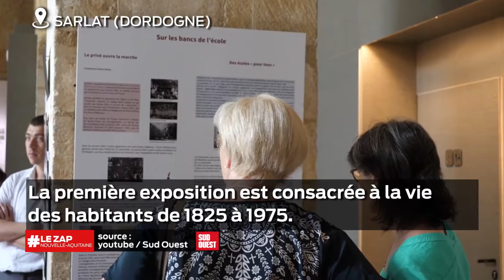Le Zap Nouvelle-Aquitaine du 08 juillet